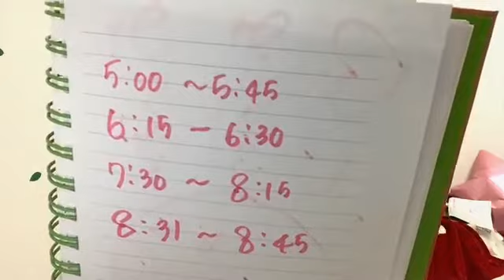由良 朱合（STU48 ドラフト3期研究生） 2018年12月03日05時01分 SHOWROOM配信